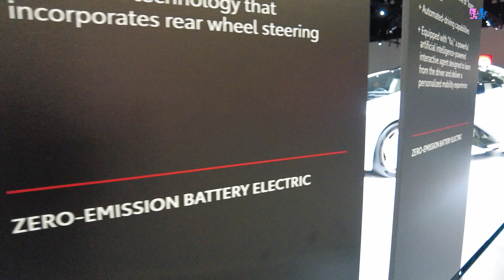미래의 자동차 / LA 오토쇼 현장 / 한국차 반응 / 렉서스 RX / 마이크로 버스/ 도요타 인공지능 차량 / 캠핑차량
LA Auto Show#future

2022년 11월18일-27일사이 다운타운 Convention Center에서 열린
LA 오토쇼를 추수감사절 오전에 다녀왔습니다
벤츠,BMW,아우디,랜드로버등의 불참이 아쉬웠지만
미래를 볼 수 있는 현장이어서 좋았습니다

첨단기술의 집합체를 자동차라고 하는데
1960년대의 향수를 재해석한 폭스바겐의 마이크로 버스를 보면서
테크만이 전부는 아니구나 싶었습니다

핸들을 잡으면 용솟음치던 질주의 본능
그것이 자유를 향한 갈증이었음을 나중에나 알았습니다
지금은 비록
가야할 곳과 돌아올 곳을 지루하게 왕복하는 일상이지만
언젠가
젊은 날의 그 막연했던 본능을 따라
어떤 계획도 거부한 채
온전히 달릴 수 있는 시간이 오겠죠

무엇에도 구속받지 않고, 약속에 대한 부담도 내려놓은 채
눈앞의 풍경에만 집중하게 되는 그 날..
그때부터 비로서 자유가 시작되겠죠.

모든 속박으로부터 자유로워지는
새해가 되시길 바라며...

*Do you wanna fly a kite-Howard Harper
*The way to the sky-Hampus Naeselius
*Changing Outlook-Trevor Kowalski
*Twinkle-Megan Wofford
*A world of dreams-Christoffer Mae Ditlevsen
*Big World for a Minnow-Trevor Kowalski